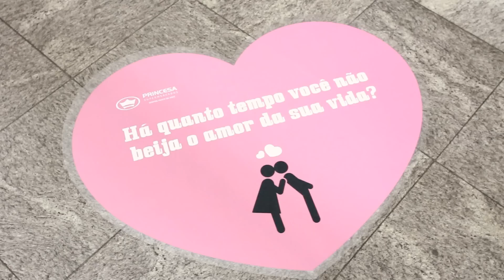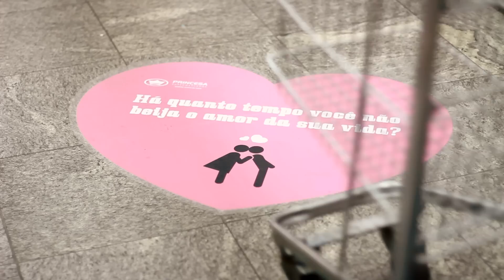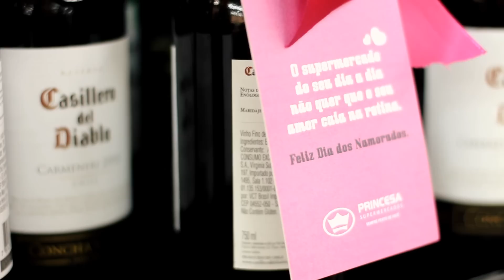Amor sem rotina - Princesa Supermercados - Staff Brasil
No dia 12 de junho, os casais que entraram no Princesa do Cosme Velho tiveram uma grande surpresa. Sobre adesivos de chão com a mensagem "Há quanto tempo você não beija o amor da sua vida?", os casais que se beijaram receberam uma chuva de papel picado. A ação é da agência Staff Brasil para o Dia dos Namorados.

Na ocasião, uma música romântica embalou o beijo do casal, que recebeu ainda um brinde especial e um cartão explicando a ideia: "O supermercado do seu dia a dia não quer que o seu amor caia na rotina. Feliz Dia dos Namorados".